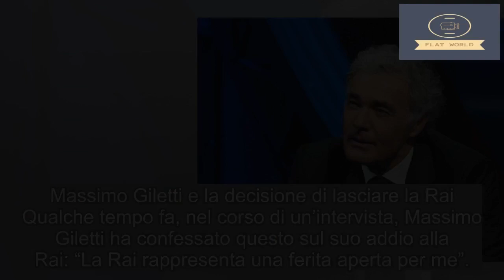Massimo Giletti ruba il posto a Fabio Fazio, in Rai cambia tutto